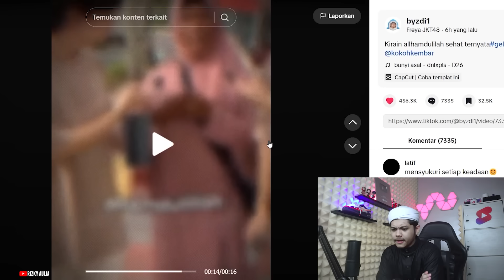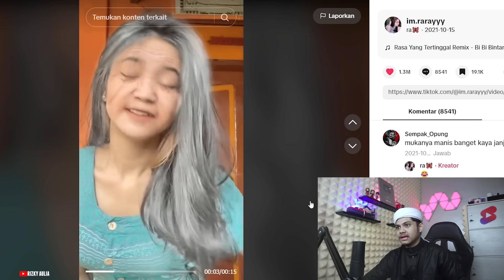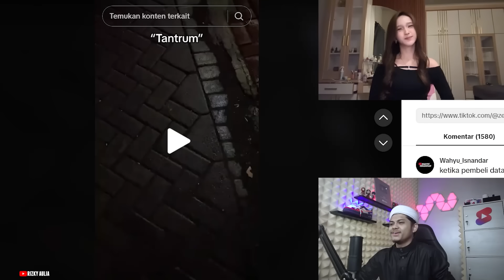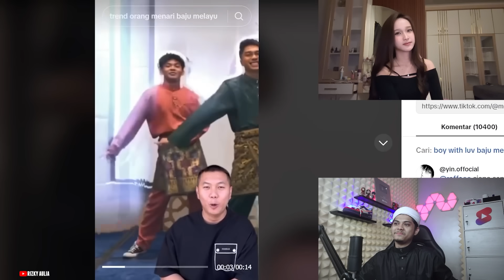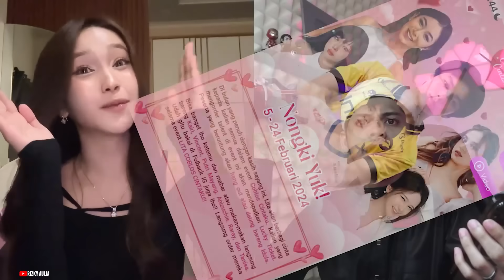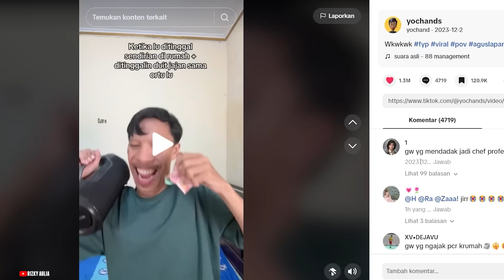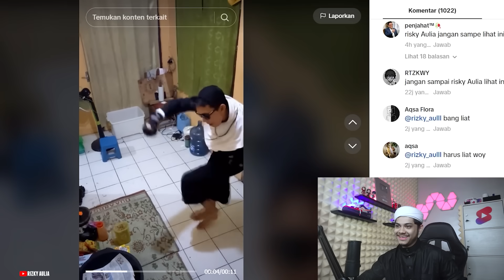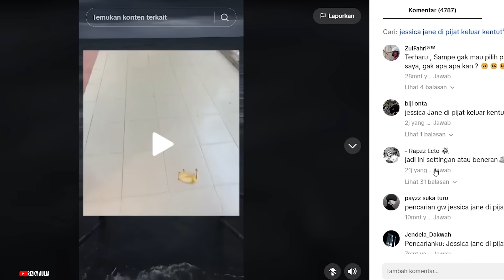WAH BAHAYA, ABANG INI SUDAH MULAI TERCANDU2🗿🗿🗿Reaction TikTok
Seru banget ngobrol sama Dek Rara. Yang single2 kesepian, silahkan klik link ini Order Rara di Lita dari hp beda2 biar bisa kalian bisa menang kesempatan ngedate sama dia ID Lita Rraaa 16142716 . Udah dapet teman mabar, ngobrol, curhat, masih bisa dapat kesempatan ngedate langasung juga dibayarin LITA. Tunggu apa lagi ya kan? Buruan order cek banner event LITA COBLOS CINTAKU